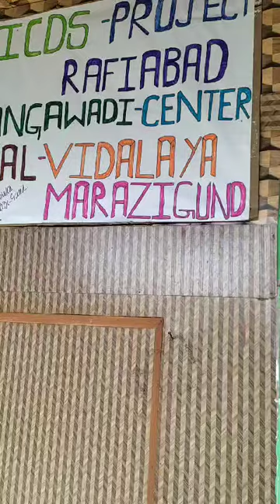Bal Vidyalaya AWC in Rafiabad Baramulla J&K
Pre School Education in Bal Vidyalaya AWCs in Rafaibad